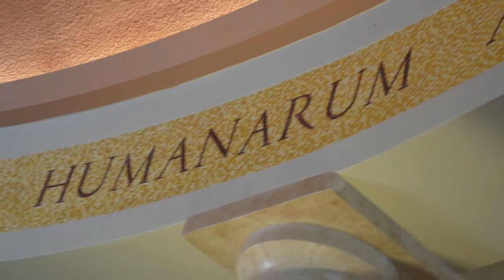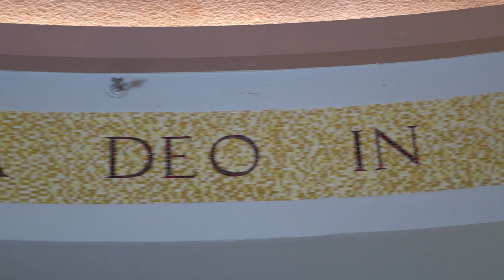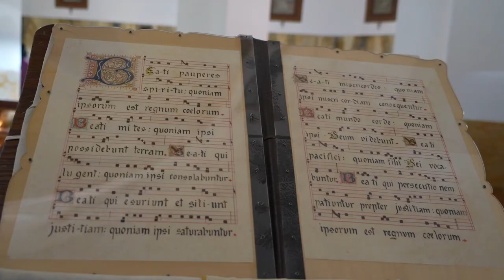ISRAEL TRIP 2023 _ Part_1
**Copyright Statement **
**Copyright Statement **